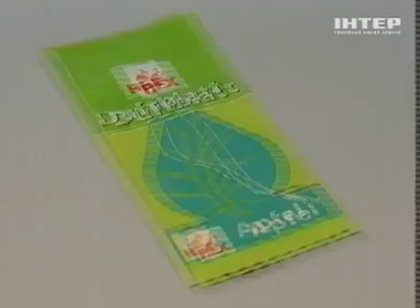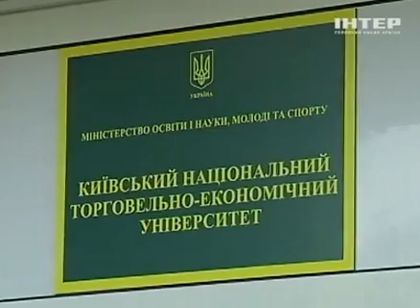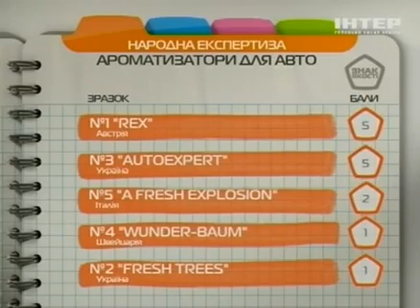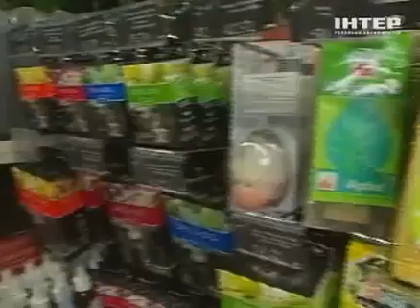Освежители для машин - Знак качества - Интер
Не секрет, что в таком ограниченном пространстве, как салон автомобиля, периодически появляются неприятные запахи. Чтобы от них избавиться, люди придумали компактные освежители. Именно их мы сегодня и будем проверять!